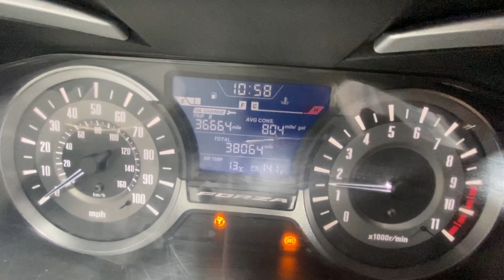HONDA FORZA 300 2019 38K MK2 WALK AROUND